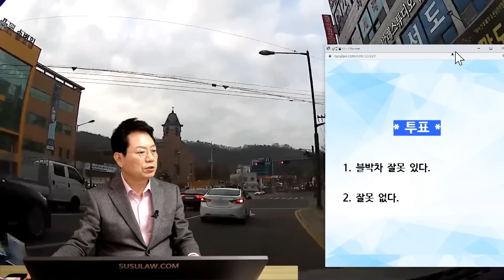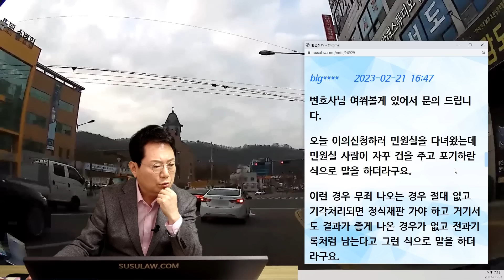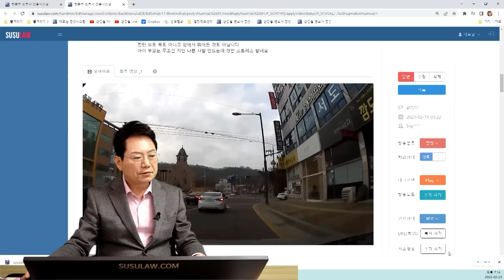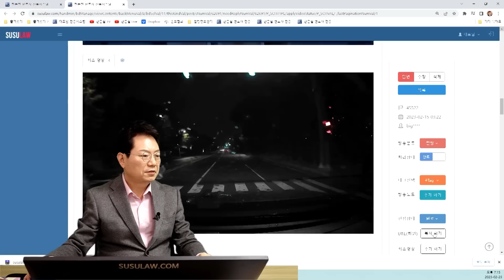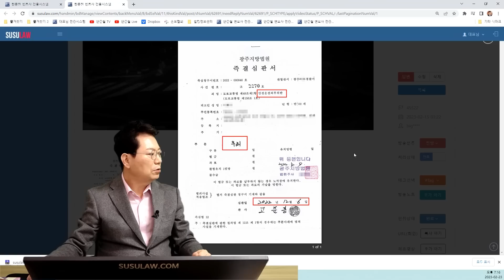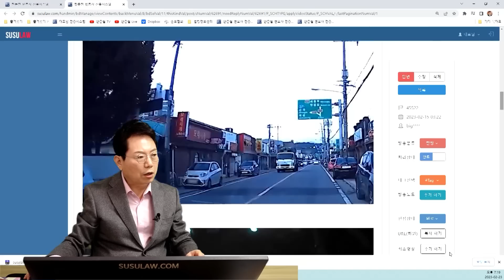18408회. 이게 무죄가 아니면 무엇이 무죄란 말입니까.. 어린이가 툭 뛰어내려왔는데..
45522, u18364, b36817, b32134
230223 (목) 2부 생방송
저는 잘못이 없는데 범칙금을 자꾸 내래요ㅠ

인도에서 뛰던 어린이가 갑자기 도로로 내려오면서 사고

11세 어린이

* 투표 *

1. 블박차 잘못 있다. (2%)
2. 잘못 없다. (98%)

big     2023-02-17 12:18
오늘 경찰에서 범칙금 딱지 부과한다고 해서 즉결 보내달라고 했는데 형사 입건하고 뭘 해야 한다는데 ㅠㅠ

처음이라 잘 몰라서요. 원래 절차가 그런건가요??

한문철 변호사    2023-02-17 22:09
신경쓰지 마시고

범칙금 거부하고 즉결 보내 달라고 하세요~

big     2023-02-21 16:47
변호사님 여쭤볼게 있어서 문의 드립니다.

오늘 이의신청하러 민원실을 다녀왔는데 민원실 사람이 자꾸 겁을 주고 포기하란 식으로 말을 하더라구요.

이런 경우 무죄 나오는 경우 절대 없고 기각처리되면 정식재판 가야 하고 거기서도 결과가 좋게 나온 경우가 없고 전과기록처럼 남는다고 그런 식으로 말을 하더라구요.

그냥 범칙금 4만원인데 그냥 내라는 식입니다.

막 겁을 주니까 덜컥 걱정이 되더라구요. ㅠ

진술서도 그냥 있는 상황 그대로 짧게 5~6줄 정도 쓰고 사고를 피할 수가 없다고 썼는데 그 정도면 되나요?

한문철 변호사    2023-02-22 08:54
한문철TV에 즉결에서 무죄 판결 계속 소개하고 있습니다.

b36817 무단횡단 학생과 측면 충돌 사고

어두운 밤, 블박차는 녹색불에 교차로를 통과하는데
건너편 교차로에서 횡단보도로 뛰어오는 네명의 학생 중 한명과 사고

이 사고 범칙금 거부하고 즉결보내달라고 함

즉결 가서 무죄

b32134 무단횡단 보행자와 블박차의 사고
블박차 신호에 따라 좌회전 해 정상적으로 직진 중 맞은편 차 뒤로 튀어나온 학생과 사고

이 사고 경찰이 범칙금 부과안하고 벌점만 부과한다고 함

즉결갔는데 더 조심했어야하며 유죄

정식재판 청구해 무죄

보여준 사고와 현재 사고 중 뭐가 더 피하기 힘들까

반드시 무죄판결 받아서 결과 꼭 알려주십시오

가히